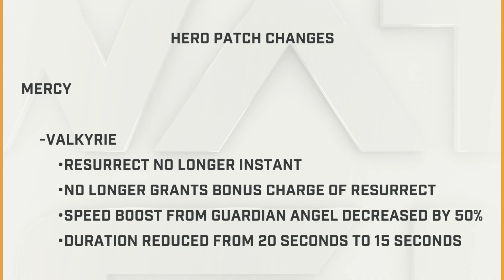Mercy reacts to the recent patch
Mercy hears the news on the latest hero patch.

Special Thanks to Regan Kathryn for her “support” on cosplay